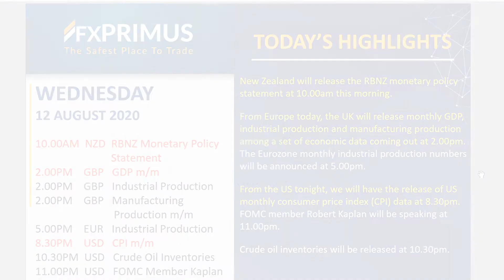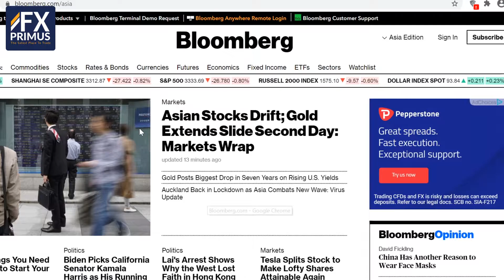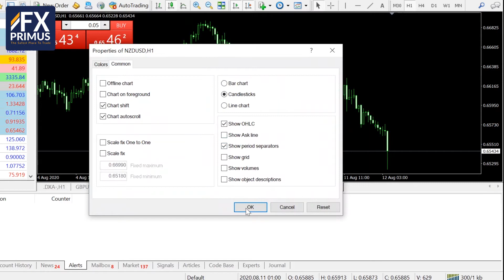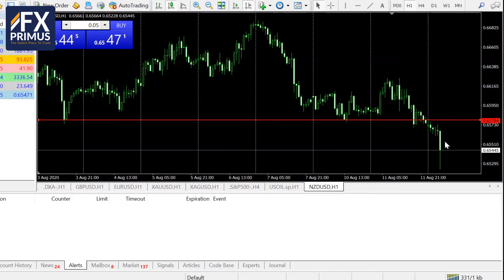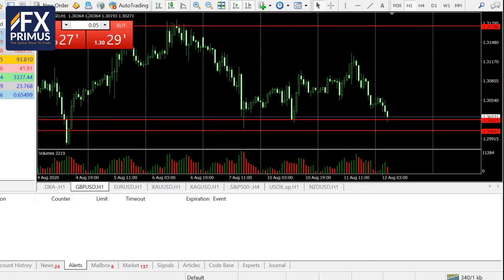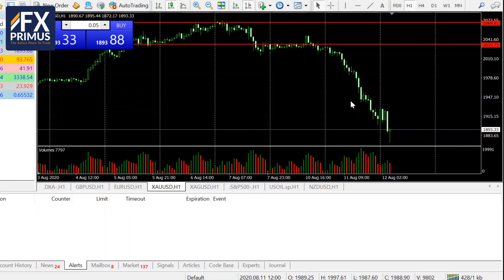Daily Market Analysis by Edmund Tan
Tune in to Edmund Tan’s Market Analysis for the latest updates.

Topics include:

NEWS & CHARTS.

GOLD FALLS $127.00 FROM $2,028.13 TO $1,901.29 IN 24 HOURS.

US DOLLAR CONTINUES BULLISH CONSOLIDATION.

UK ECONOMIC DATA AT 2.00PM (SG TIME).

CRUDE OIL INVENTORIES AT 10.30PM (SG TIME).

*The products advertised are only available to clients under Primus Markets.